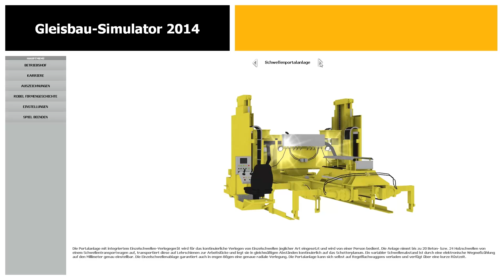Simulator(71), Railway Works\Симулятор(71), Железнодорожные Работы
Obtain profession: A railroad worker, and management: Tools, and transportation for work on the railways\Осваиваем профессию: Железнодорожный рабочий, и управление: Инструментами, и транспортом для работ на железных дорогах
List of all 3D simulators in HD, for PC\Список всех 3D симуляторов в HD качестве, для ПК:

Gleisbau-Simulator 2014
Год выпуска: 2013
Жанр: Simulator / 3D
Разработчик: Stonehill Games
Издательство: rondomedia Marketing & Vertriebs GmbH
Платформа: PC

Ждём выхода следующих, Немецких симуляторов!
Если таковые будут...